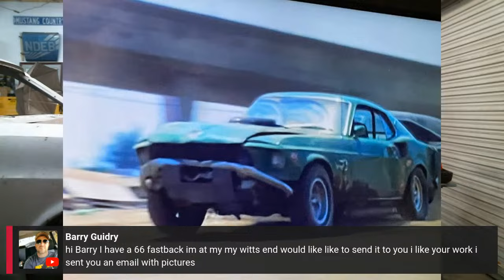Cars and Coffee. March is being difficult. Let's talk about cars.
Hey gang! It's Monday night and we need to talk about cars. Looking forward to the next video. Should be a good one.